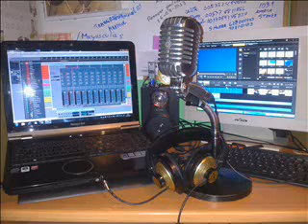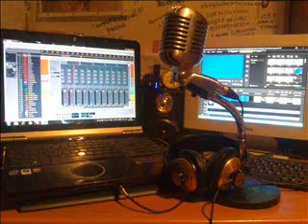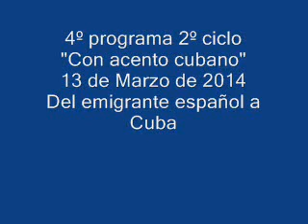4º programa 2º ciclo. Con Acento Cubano. Emigrantes españoles en Cuba.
El programa Con Acento Cubano en esta emisión está dedicado a La emigración española a Cuba.